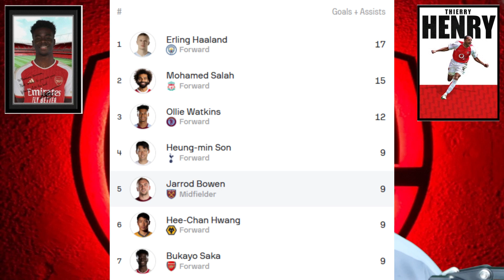Have Arsenal Become The New Standard? | Arsenal Match Preview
watch this match preview of arsenal vs wolves to see why i believe we should win but we have to be careful not to take our foot off the gas because they can become dangerous in the match.